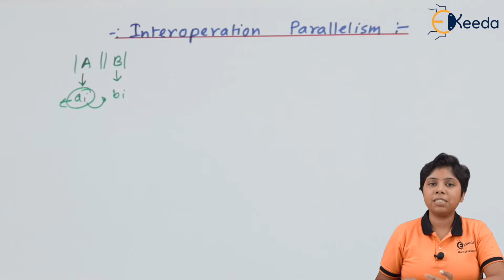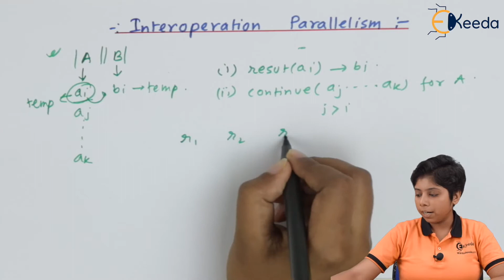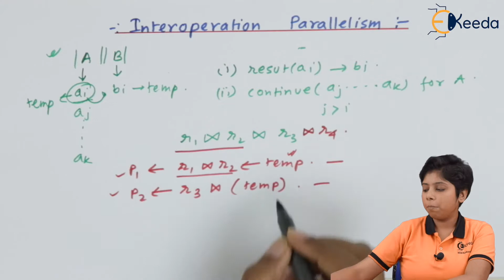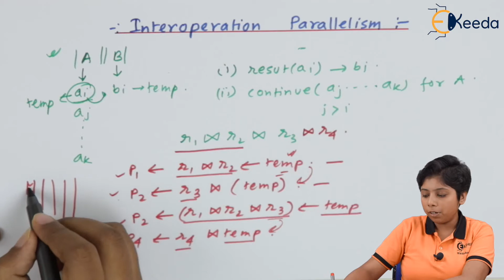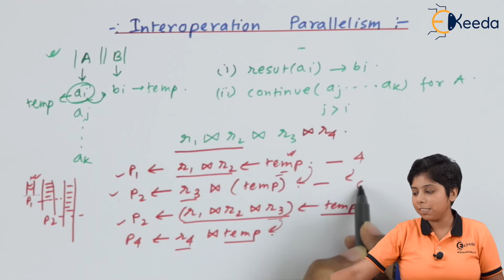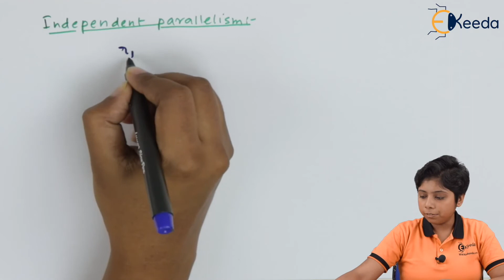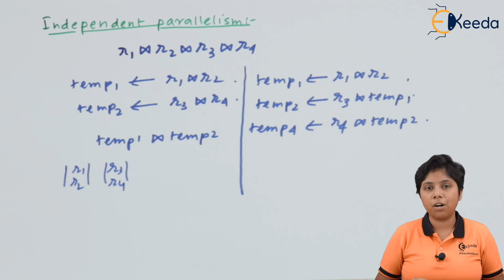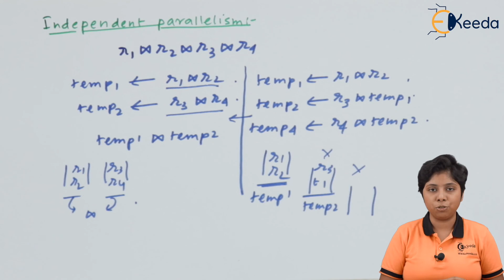Interoperation Parallelism - System Architecture - Database Management System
Subject - Database Management System

Video Name -  Interoperation Parallelism

Chapter - System Architecture

Faculty - Prof. Sangeeta Dey

Happy Learning